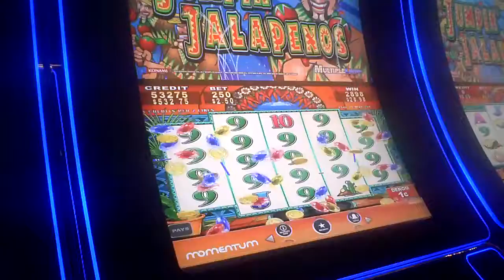Jumpin' Jalapenos Slot Machine Line Hit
two dollar fifty cent bet